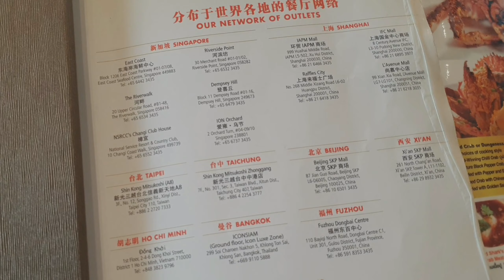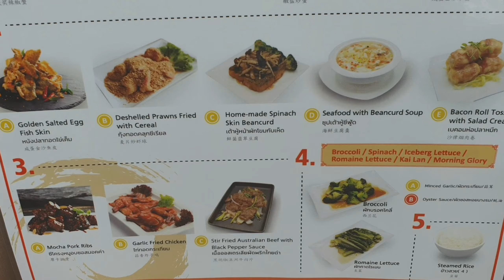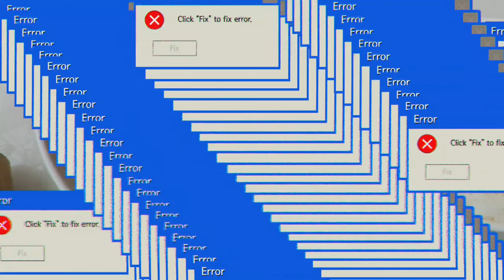曼谷都有新加坡jumbo seafood